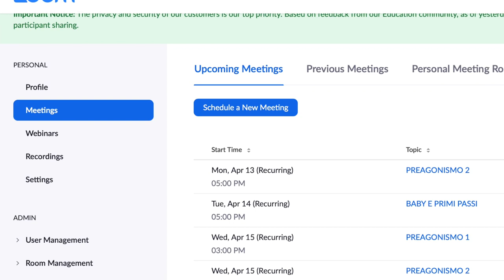ASD Skating Club Lodi - Percorso per tutta la famiglia con Veronica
Lo sport non si ferma! Anche in questo periodo di emergenza sanitaria in cui le strutture sportive sono chiuse e le attività all’aperto hanno subito limitazioni per contenere la diffusione del contagio da Covid-19, lo sport può continuare con modalità diverse.

Le associazioni, le società sportive e le palestre possono inviare all’indirizzo e-mail i video degli allenamenti dei propri atleti, purchè siano maggiorenni.